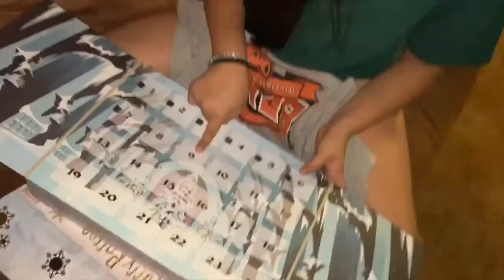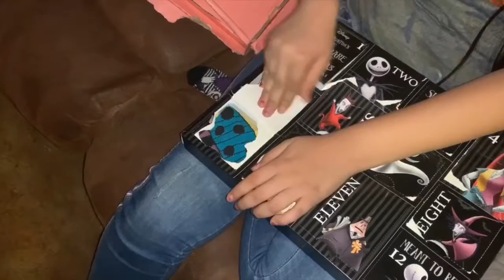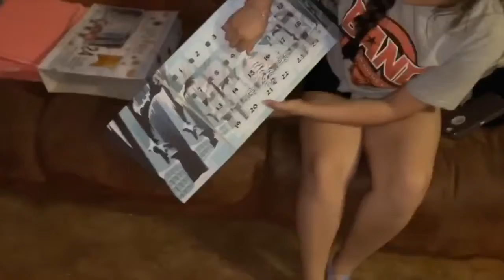Vlogmas day 9/10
Other song is Navy by no copyright
Musically: Aprilagarza
Poshmark: Aprilagarza